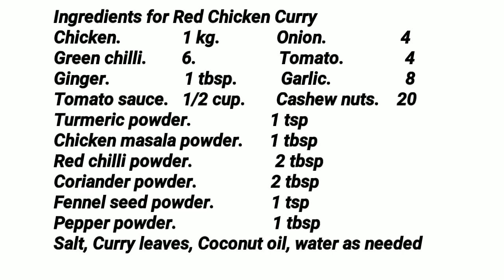ഫ്രൈഡ് റൈസിന് ഒപ്പം കഴിക്കാൻ റെഡ് ചിക്കൻ കറി // Red Chicken Curry // COOK with SOPHY // Recipe # 315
This video shows how to make a Red Chicken Curry. A super combination with Fried Rice.

Ingredients for Red Chicken Curry
Chicken.              1 kg.             Onion.                 4
Green chilli.        6.                   Tomato.              4
Ginger.                 1 tbsp.          Garlic.                 8
Tomato sauce.   1/2 cup.      Cashew nuts.    20
Turmeric powder.                  1 tsp
Chicken masala powder.     1 tbsp
Fennel seed powder.             1 tsp